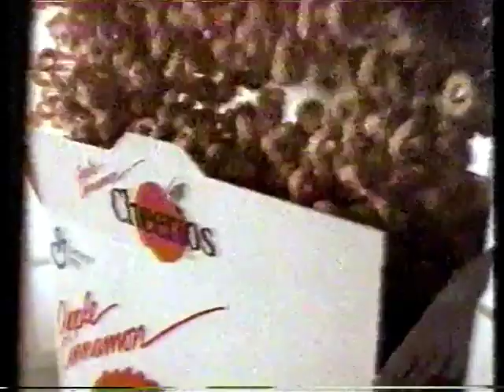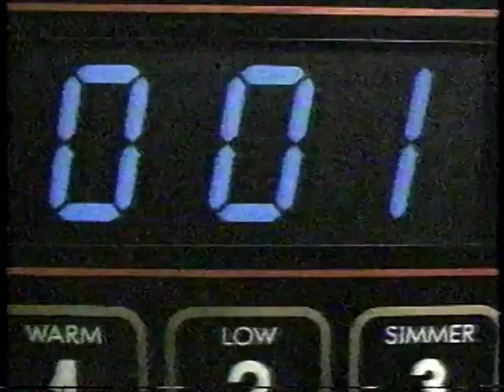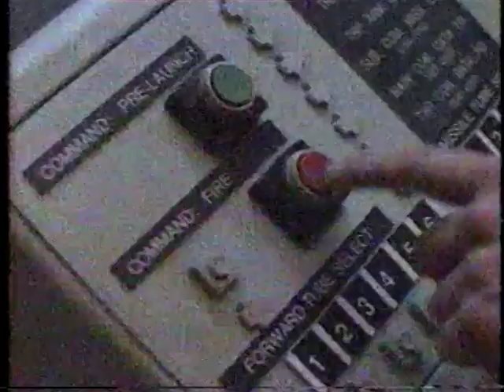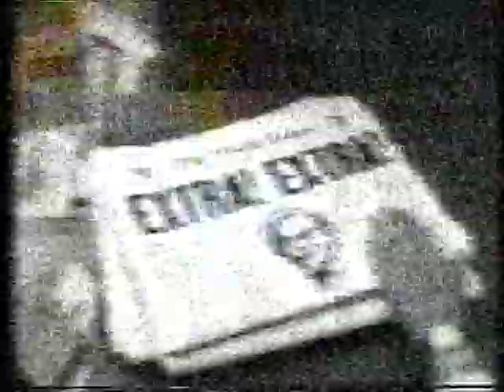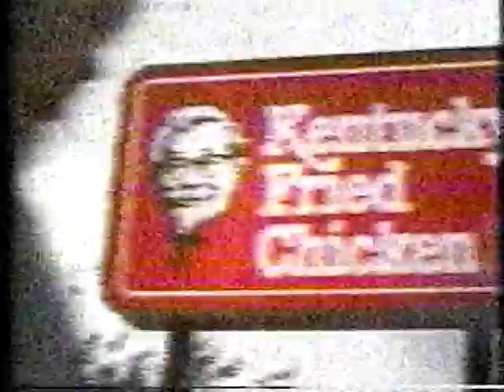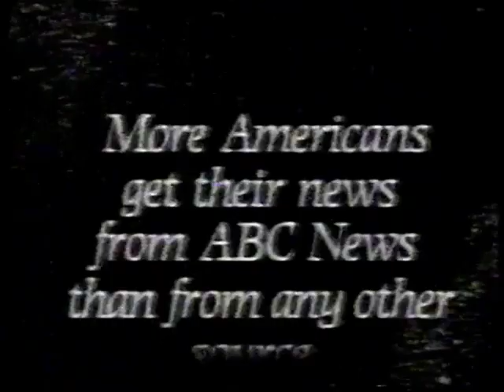August 30, 1989 commercials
Taken from reruns of Hooperman and Coach off WJZ/ABC.

1. Hooperman commercial bumper
2. Mott's
3. Chevrolet Lumina
4. Apple Cinnamon Cheerios
5. UPS
6. Kraft Cheez Whiz
7. MacGyver promo
8. ABC News Primetime Live promo
9. Another Hooperman commercial bumper
10. Ford Probe
11. Lee jeans
12. China Beach promo
13. Hooperman partial closing credits with WJZ Eyewitness News at 11 voiceover promo
14. A Man Called Hawk/Mission: Impossible promos
15. Hardee's
16. Marshalls
17. WJZ Eyewitness News weather with Bob Turk promo bumper
18. Jaclyn Smith's California fragrance by Max Factor
19. Pizza Hut
20. L'eggs
21. Coach commercial bumper
22. Wrigley's Big Red
23. Miller Lite
24. Kentucky Fried Chicken
25. Doogie Howser, M.D. coming this fall promo
26. Another Coach commercial bumper
27. Domino's Pizza
28. Weight Watchers
29. Partnership for a Drug-Free America
30. Free Spirit coming this fall promo
31. Coach partial closing credits with Good Morning America/MacGyver/My Two Loves/China Beach voiceover promos
32. ABC News